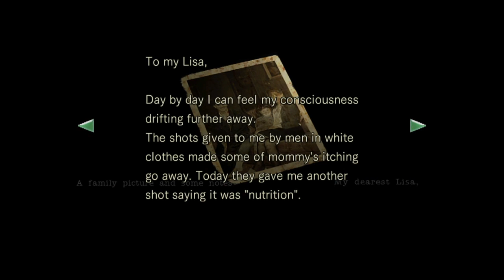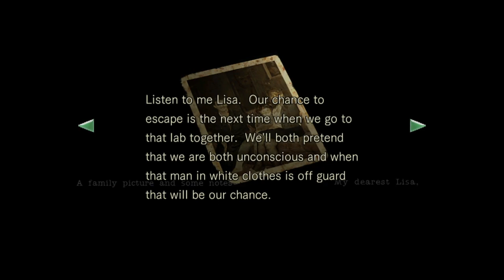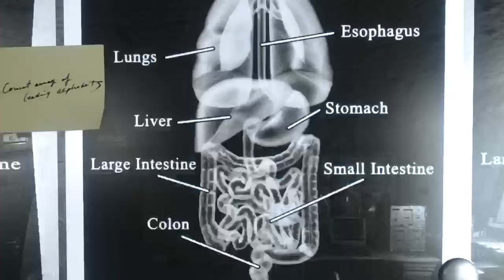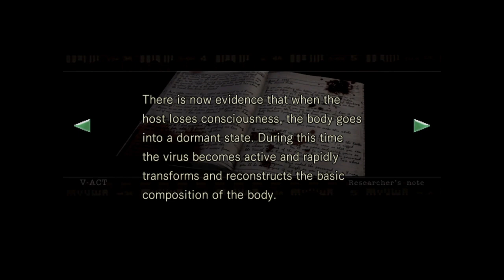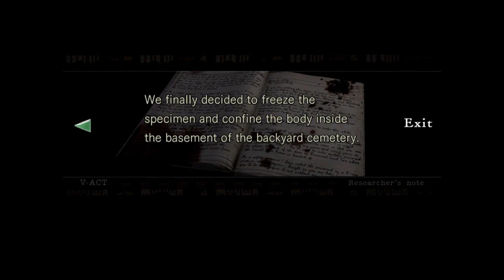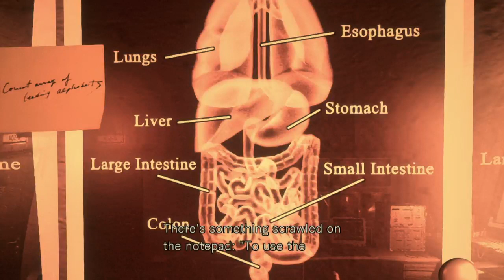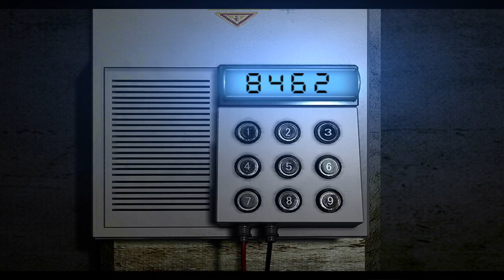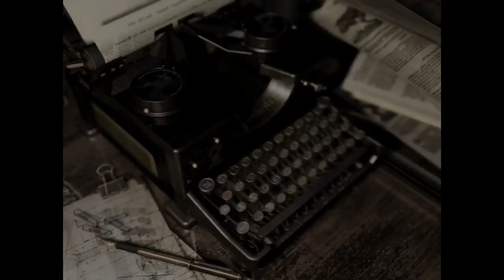Resident Evil Got To Visit A Friend In Jail